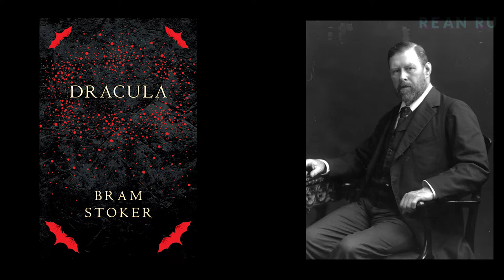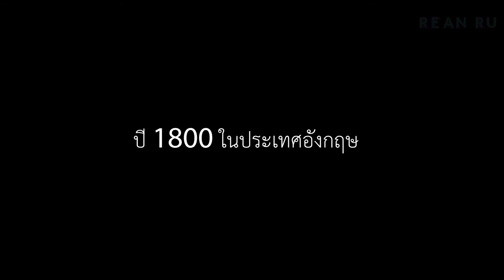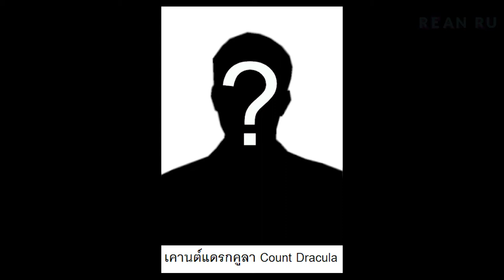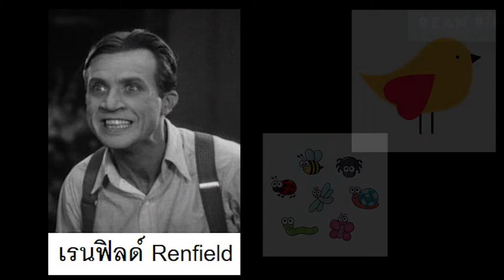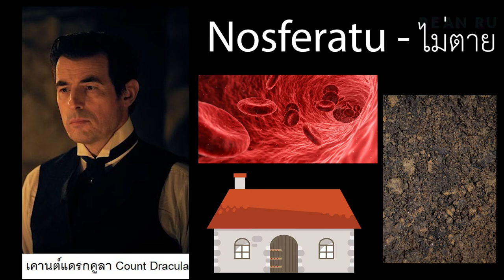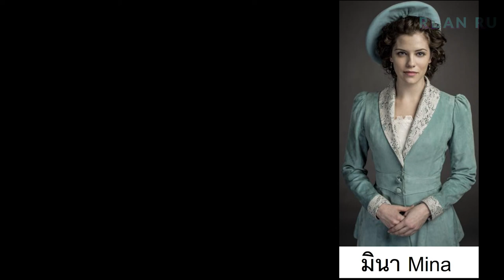สรุปเนื้อหาหนังสือ Ep.2 | Dracula | หนังสือสยองขวัญตัวคลาสสิก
วันนี้เราจะมาสรุปหนังสือ Dracula
ผลงานสยองขวัญตัวคลาสสิก
ที่ทำให้เรื่องเกี่ยวกับแวมไพร์เป็นที่นิยม

พร้อมสำหรับฮาโลวีน วันที่ 31 เดือนนี้ Ready for Halloween

0:00 Intro
0:36 ข้อมูลพื้นฐาน Dracula
1:50 สรุปหนังสือ Dracula

เพื่อเราจะได้สร้างคอนเทนต์ไปเรื่อยๆ
empirist เป็นชื่อของเราครับ

ติดตามข่าวสารได้ที่เพจ Facebook